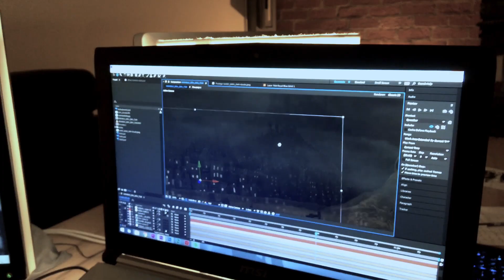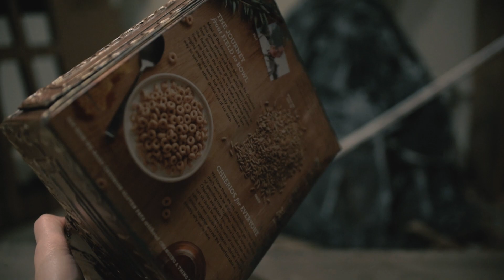Making RAIN - Part 2 - Behind The Scenes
More pre-production and shooting begins.

with
and Melissa Doss Diwa
Mark Jones
Jordan Long
Matt Glass
and Amanda Maddock